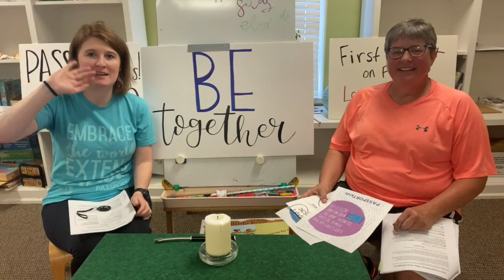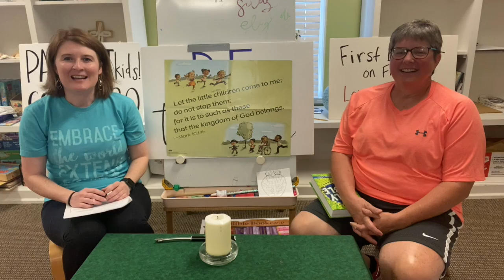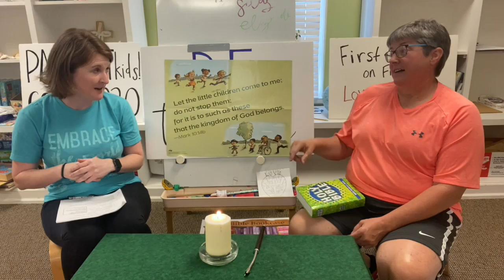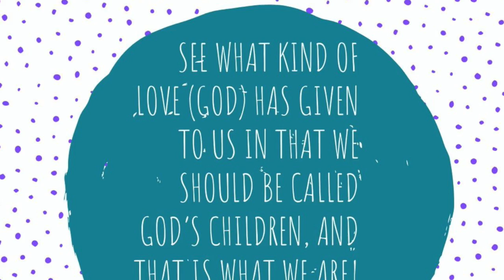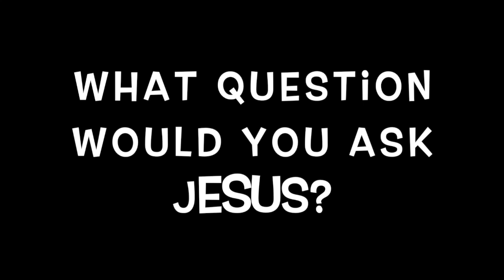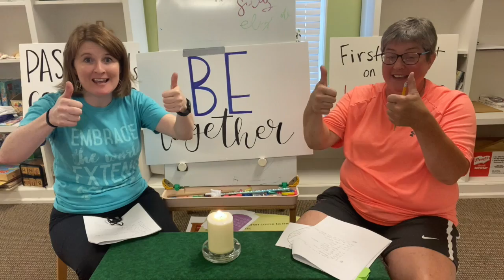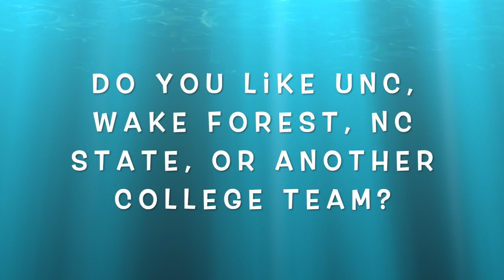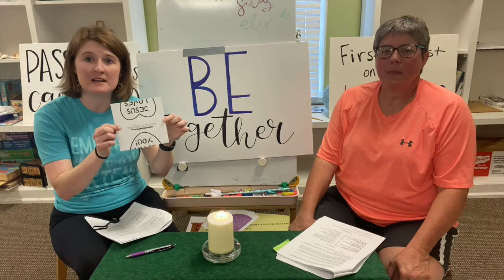6.28.20 Children's Bible Study